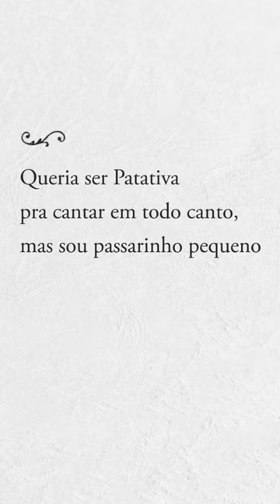Bráulio Bessa conta como descobriu suas paixões: poesia e escrita